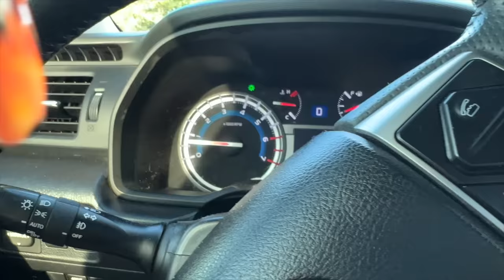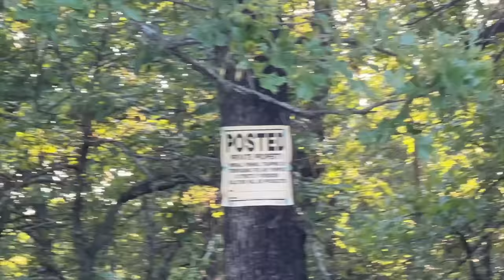DiD WE FIND THE GOATMAN?! THE LEGEND of GOAT MAN FOREST!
Have you ever heard of the legend of the goatman or the goat man forest?  Aubrey and her mom Mellisa and Avery decide to investigate and try and find the goatman forest where the goat guy supposedly lives. We find all sorts of strange things and hear strange noises. We also find strange items like on the side of the road that make us think that maybe we are going to find the goatman. Legend has it that the goat man is half goat. He wants revenge for the mad scientist turning him into a goat so he likes to lure people into the woods and then they are never heard from again. Hopefully it's just a scary story! What do you guys think?